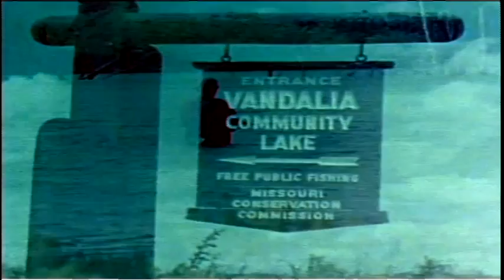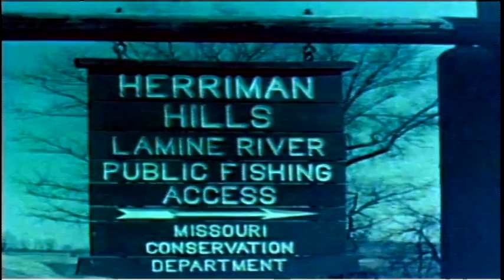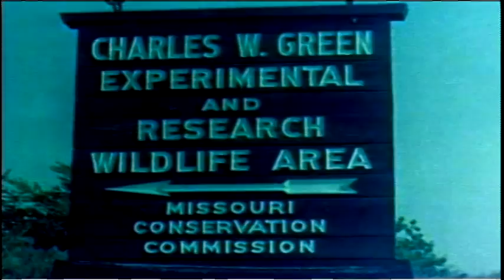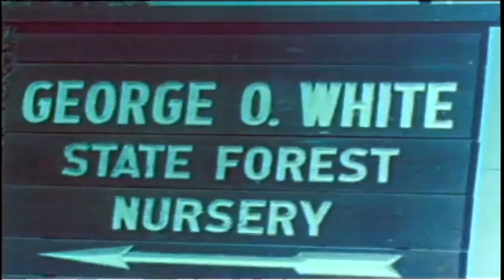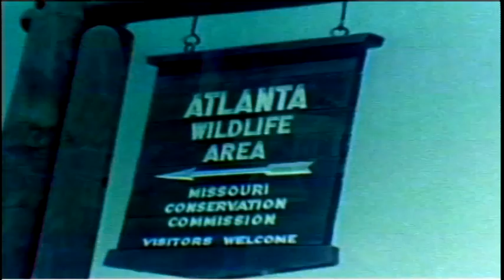Design for Conservation (1972)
Beginning in the 1970s, the Department of Conservation made a pledge to embrace a broader conservation approach called the Design for Conservation. It was a plan to preserve the best examples of forests, prairies, marshes and glades; to obtain land for recreation, forestry and protection of critical habitat; to increase services to the public in the areas of wildlife and forest conservation; and to create a system of conservation nature centers throughout Missouri. Voters approved the Design for Conservation plan in 1976 with a one-eighth of 1 percent sales tax, providing reliable funding for fish, forests and wildlife conservation.
Produced by Missouri Dept. of Conservation (1972).